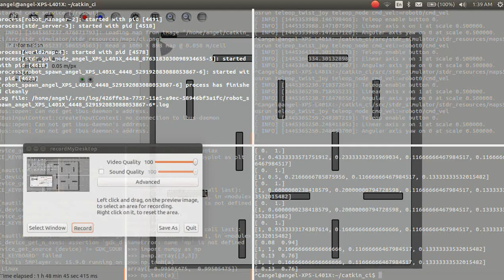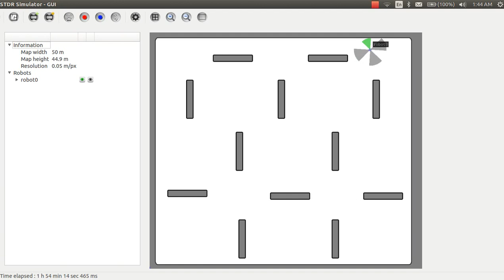A Multilayer Neural Network Based Obstacle Avoiding Robot | ROS | Simulation | Second Version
This is an obstacle avoiding robot which I built in ROS using STDR simulator. The robot is making decision based on a 3 layer Neural Network. The learning algorithm used is back-propagation. This is the second version. Visit this link for details.